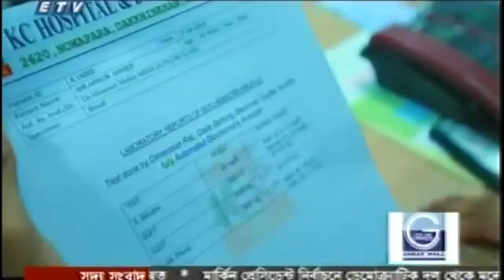Bangla Natok Third I Part LAST on 7 June 2016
First time acting on TV serial with Sadia Jahan Prova. !!!
Bangla Natok Third eye Last Part থার্ড আই on ETV